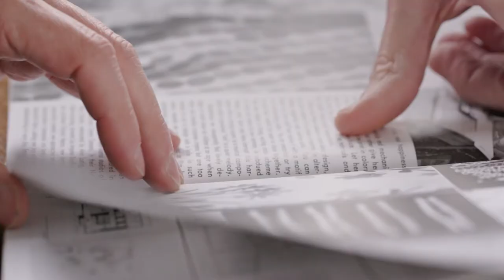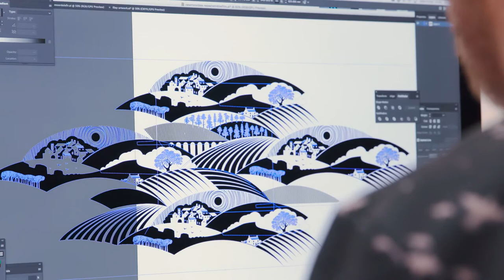Introducing Designers MiniModerns | Adorn Window Film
Meet Keith. Meet Mark. Meet Mini Moderns! In introducing designers Mini Moderns, Adorn Window Film provides you with the opportunity to hear the story behind the beautiful Mini Moderns collection of window films.

With the full collection now available this interview with the talent behind the incredibly popular Mini Moderns brand reveals the inspiration that lead to not only a stunning collection of window films, but also the story of how Mini Moderns came to be formed.
Here at Adorn we’re incredibly proud of our collaboration with Mini Moderns and are delighted to take this opportunity to share their and our story. Introducing Mini Moderns and Adorn.